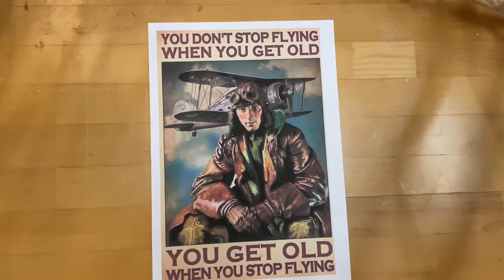Leprechaun XL - Dane RC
Now it is finished and ready to be covered 😊